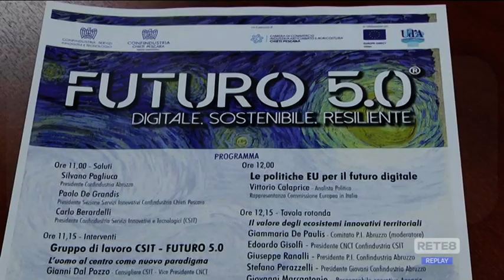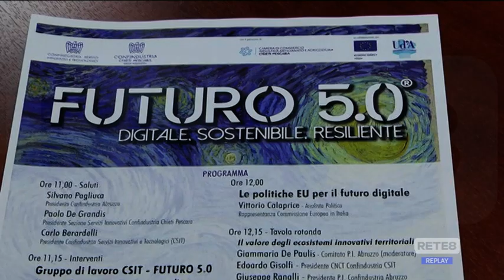Industria - Il futuro è in chiave umanocentrica